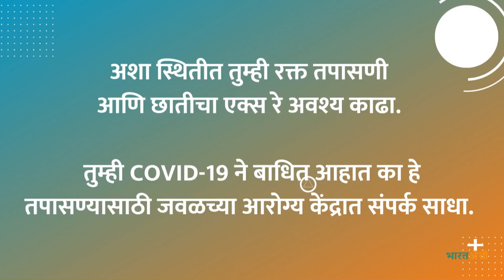BharatAgri | कोरोनाची लक्षणे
कोरोना या शब्दानेच आता अनेकांना धडकी भरू लागली आहे. पण कोरोनाला अगदीच घाबरायची गरज नाही, आम्ही यापूर्वी सांगितल्याप्रमाणे केवळ रोज अर्धा चमचा हळद गरम पाण्यात सोबत घेतल्यासही कोरोना रोगापासून तुम्ही सुरक्षित राहू शकता.

आज आपण कोरोना व्हायरसची लक्षणे पाहणार आहोत... कारण केवळ सर्दी, खोकला किंवा ताप आला म्हणजे तुम्हाला कोरोना झाला असे होत नाही.

१-३ दिवसापर्यंत
ताप येणे
किरकोळ घसादुखी

चौथा दिवस
घसा खवखवणे
आवाज बदलणे
शरीराच्या तापमानात वाढ
सहन न होणारी डोकेदुखी
डायरिया

पाचवा दिवस
थकवा जाणवणे
स्नायू दुखी
कोरडा खोकला

सहावा दिवस
३७ सें पर्यंत किरकोळ ताप
खोकला किंवा कोरडा खोकला
श्वसनास अडचण
डायरिया किंवा उलट्या

सातवा दिवस
तीव्र ताप
खोकला आणि थुंकीचे प्रमाण वाढणे
शरीर जखडणे
तीव्र वेदना
उलट्या, जुलाब

आठवा व नववा दिवस
तीव्र लक्षणे
प्रचंड ताप
असह्य खोकला
श्वास घेण्यास तीव्र अडचण

अशा स्थितीत तुम्ही रक्त तपासणी आणि छातीचा एक्स रे अवश्य काढा. तुम्ही COVID-१९ ने बाधित आहात का हे तपासण्यासाठी जवळच्या आरोग्य केंद्रात संपर्क साधा.

सध्या लोक जास्त घाबरले आहेत आणि चुकीच्या माहितीमुळे ते आणखी घाबरत आहेत. त्यामुळे ही माहिती शेअर नक्की करा.
तुमच्या प्रियजनांना ही माहिती पोहचवा आणि काळजी घ्या...

अपने लोगों के लिए इतना तो कोरोना!

BharatAgri - Bridging the gap between technology and agriculture in India.